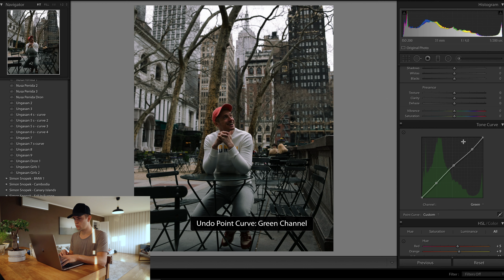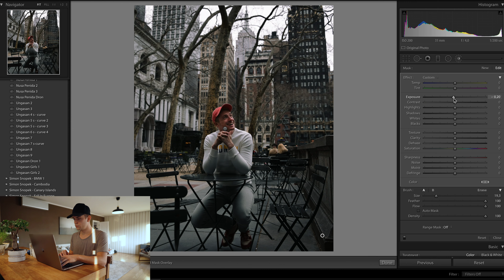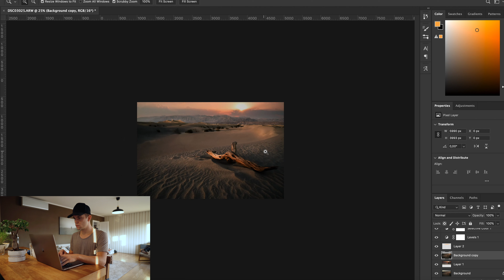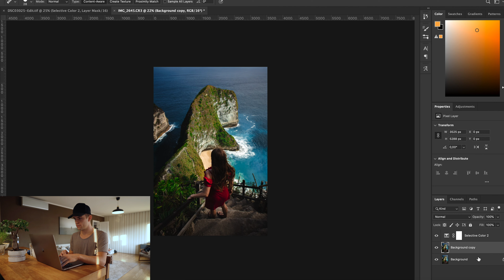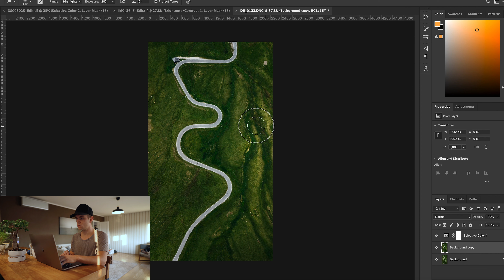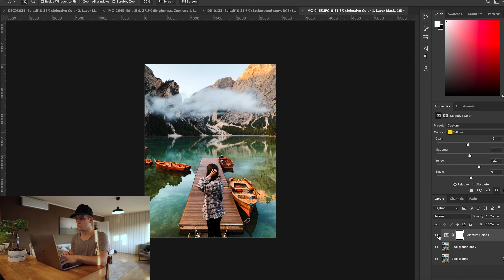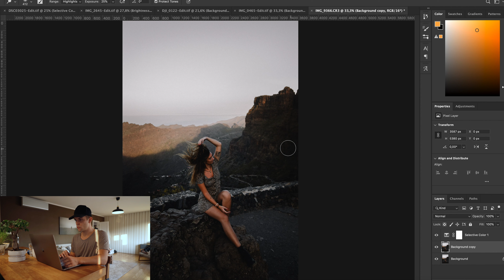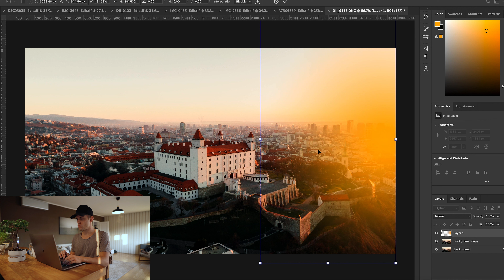EDITUJEM VAŠE INSTAGRAM FOTKY.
MOJE LIGHTROOM PRESETY & VIDEO LUTs
(Prvých 20 ľudí získa 20% zľavu s kódom "FIRST20")

VIAC Z MÔJHO ŽIVOTA NÁJDEŠ TU